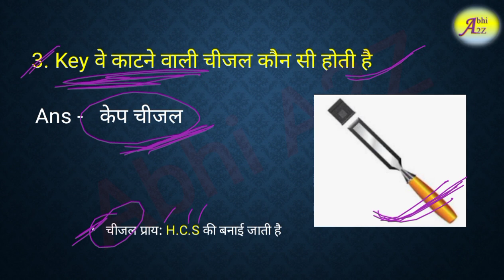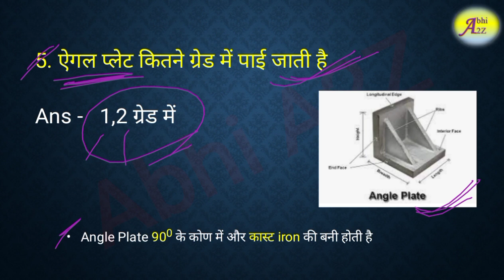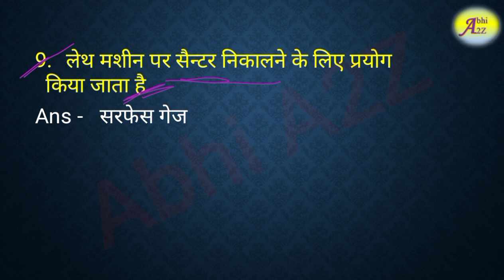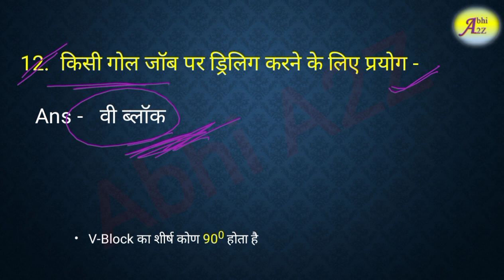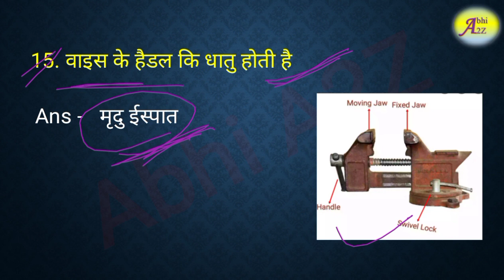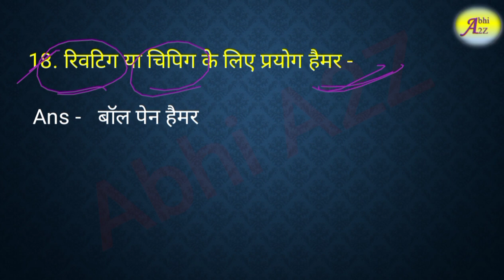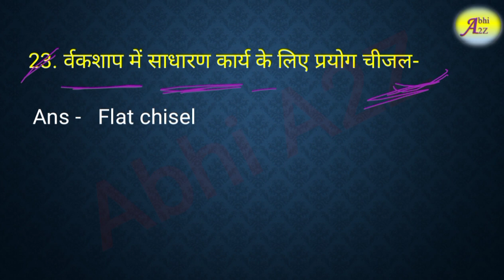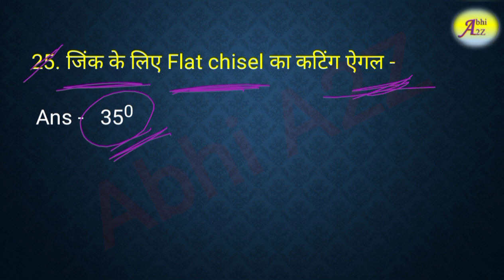CITS Fitter Question Paper 2022 || Class -17 || CITS/CTI Entrance Exam Previous Year Question Papers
For pdf

CITS/CTI Entrance Exam Previous Year Question Papers